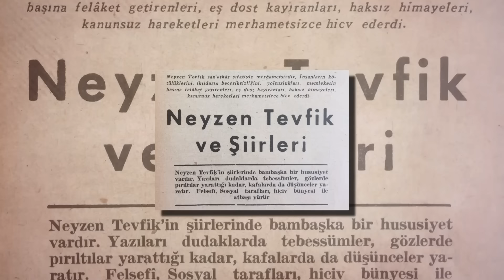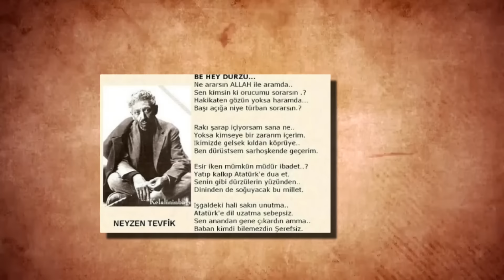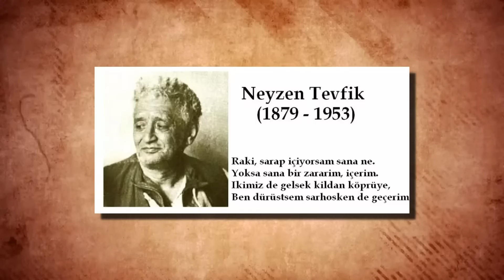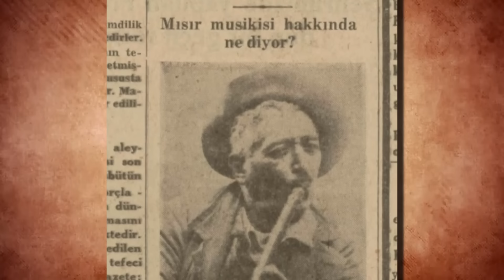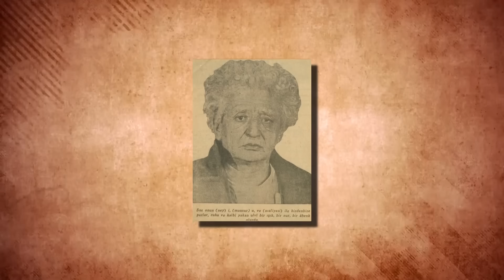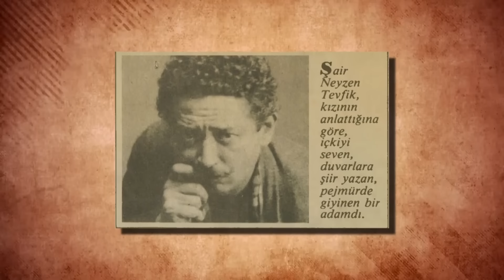Neyzen Tevfik | Gerçek Bir Atatürk Sevdalısı Neyzen Tevfik Kimdir?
Ayrıcalıklardan yararlanmak için bu kanala katılın:
neyzen tevfik 24 mart 1879’da bodrum’da doğdu. asıl adı mehmed tevfik olup soyadı kanunundan sonra kolaylı soyadını almıştır. hayatının belli bir dönemi hakkında en doğru bilgiler 1917’de yazdığı “tercüme-i hâlim” adlı şiirinden öğrenilmektedir. çocukluğunu geçirdiği bodrum'da beraber olduğu ailesi ile ilgili çok sınırlı kaynakta belli başlı bilgiler bulunmaktadır. dedesi samsun bafra’da câmi-i kebîr imamı kolaylıoğulları’ndan mustafa efendi, babası istanbul dârülmuallimîn-i âliye’nin ilk mezunlarından bodrum rüşdiye mektebi kurucu öğretmeni hâfız hasan fehmi efendi, annesi bolu’nun müstahkimler nahiyesinde hatipoğulları sülâlesinden emine hanım’dır. hasan fehmi bey, neyzen'in ifadesi ile annesi ile birlikte "yüzünde riyasız, masum bir insanlık ifadesi" bulunan kültürlü, sanatsever ve tevfik gibi nükteci bir rüştiye öğretmeniydi.
şair, doğumunu da kendisine has üslubuyla şu sözlerle anlatacaktı:ben bu iki aziz mahlûkun sulbünden 1296 senesinde bodrum'da dünyaya geldiğim zaman biri çekip da kulağıma yeryüzünün beni bekleyen maddî, manevî akıbetlerini fısıldayabilseydi, geldiğim yoldan geri dönmeğe muhakkak yeltenirdim. fakat ayni zamanda da iki tesîr altında bundan vazgeçerdim. birisi anam ve babamın güzel yüzlerindeki riyâsız ve masum insanlık ifadesi, ikincisi de ege denizi'nin bütün hayatımda hayali ruhumu kucaklayan yeşil enginliği…
ahmet şefik adında bir de kardeşi vardı.  kardeşi de ilerde çok iyi yerlere gelecek ayrıca onun eserlerine de sahip çıkacaktı. tevfik'e, anılarına ve eserlerine sahip çıkan, büyük önem veren ve ansiklopedilerde adının yer almasında büyük pay sahibi olan şefik bey  ilerleyen yıllarda sığır vebası, tavuk kolerası aşısı, antraktsa teşhis çiçek aşısı ve anadolu keçilerinin plöro-paömonisi konularında çalışmalar yapmış bir bakteriyolog olacakrtı.. istiklal savaşı'ndan sonra atandığı pendik bakteriyolojihanesinde 1939 yılına kadar müdürlük, 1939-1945 yılları arasında tarım bakanlığı teftiş heyeti üyeliği ve bundan sonra 1951'e kadar da tarım bakanlığı müsteşar yardımcılığı yapacaktı.
neyzen tevfik odrum'daki çocukluk yıllarında babası ile birlikte genellikle, tepecik camii'nin yakınındaki kahvede vakit geçirirken kahveye gelen dervişlerin üflediği, ı ney dikkatini çekti ve o da denemek  istedi. o an hissettiklerini bir şiirinde şöyle anlatacaktı yıllar sonra: neyzen, o anı şu sözlerle anlatacaktı:ben babamın dizinin dibinde çocuk ruhumun olanca vecdiyle dikkat kesilmiş, bu düdüğü kemali huşu ile dinlemiş ve dinlerken de -allahu âlem- bir daha aslıma rücû' etmemek üzere kendimden geçmiştim.
babası eğitim hayatını olumsuz etkileyeceğini düşünerek o erken yaşlarda buna izin vermedi. çocukluk arkadaşlarından avram galanti, tevfik'in düdükler yapıp çalarak civardaki çocukları etrafında topladığını ve ilham kaynağının deniz olduğunu anlatıyordu.
rüşdiyeyi bodrum’da okudu. babasının tayini üzerine urla’ya göç ettiler (1892). ömür boyu kurtulamayacağı sara nöbetleri şeklinde gelen bir hastalığa burada yakalandı. taşındıktan yaklaşık bir yıl sonra, 1893'te ilk sara nöbetini geçirdi. babasının neyzen tevfik üzerindeki otoriter tutumu, oğlunun sara hastalığının ortaya çıkmasından sonra farklı bir seyir izleyecekti.  neyzen berber kâzım'dan ney dersleri almaya başladı ve aynı yıl ilk sara nöbetini de geçirdi. annesi birçok doktora ve hocaya danıştı fakat sonuç alamadı. en sonunda hastalığı kontrol altına almayı başaran, annesinin götürdüğü istanbul'da pepo adlı bir doktor oldu. doktor "fazla üzerine gidilmemesi gerektiğini" ve "en çok hoşlandığı şeyleri yapmasına izin verilmesi" gerektiğini söylemişti. sağlığına zarar vereceği endişesiyle ailesi ona neyi yasaklamışsa da daha sonra doktorunun tavsiyesiyle tekrar üflemeye başladı. bir süre sonra hastalığı kontrol altına alındığı için babası okula devam etmesi gerektiğini düşündü. izmir idâdîsi’ne yatılı olarak girdi, ancak hastalığı yüzünden yine okulu bırakmak zorunda kaldı.
o dönemde gezgin saz ustaları, gezerek kendi eserlerini halkla buluşturmaya çalışırlardı. neyzen daha küçük yaşta olmasına rağmen ustaların hikâyelerinden etkilenerek şiir yazmaya da başlamıştı.
kâzım efendi’nin tavsiyesi üzerine izmir mevlevîhânesi’ne devam ederken mevlevîhâne müdavimleri arasında şair eşref, tokadîzâde şekib bey, tevfik nevzad, abdülhalim memduh, bıçakçızâde hakkı gibi çoğu sürgün dolayısıyla izmir’de bulunan edebiyat ve mûsiki dünyasının sanatkârlarıyla tanıştı. türkçe, arapça ve farsça dersleri aldı.